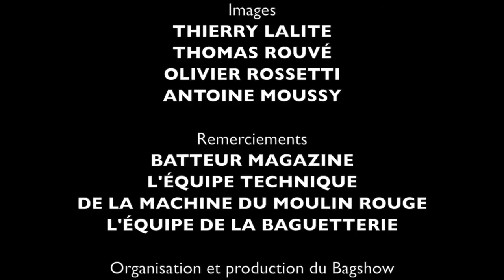Bag Show 2012 La Baguetterie - George Kollias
EXTRAIT DU BAG'SHOW 2012

GEORGE KOLLIAS artiste PEARL

Réalisation vidéo
ANTOINE MOUSSY

Équipe technique
THIERRY LALITE
ANTOINE MOUSSY

Images
THIERRY LALITE
THOMAS ROUVÉ
OLIVIER ROSSETTI
ANOINE MOUSSY

Remerciements
BATTEUR MAGAZINE
L'ÉQUIPE TECHNIQUE DE LA
MACHINE DU MOULIN ROUGE
L'ÉQUIPE DE LA BAGUETTERIE

Organisation et production du BagShow
LA BAGUETTERIE SAS
PHILIPPE LALITE

Enregistré à la Machine Du Moulin Rouge
à Paris le 28 OCTOBRE 2012